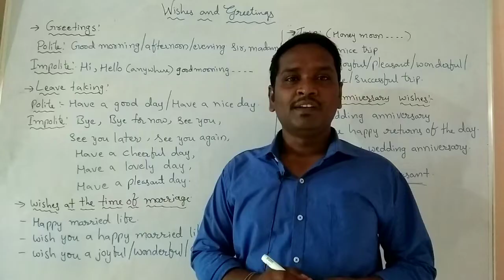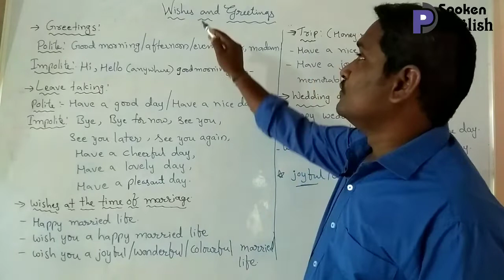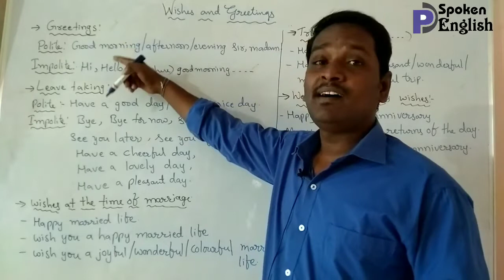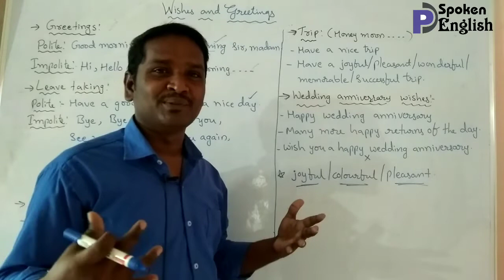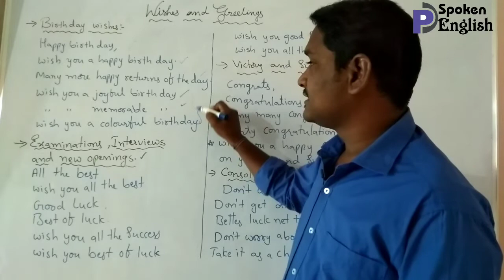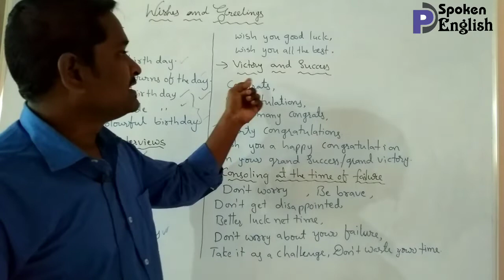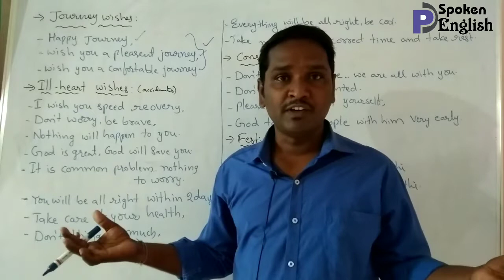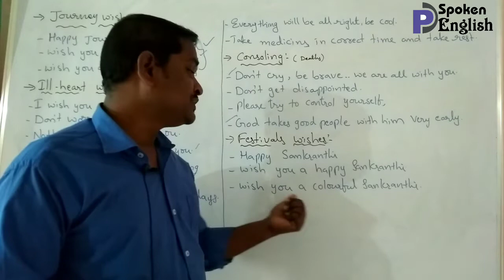How to greet and wish others? ఈ ఒక్క వీడియో చూస్తే మీరు 20%ఇంగ్లీష్ మాట్లాడేస్తారు.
How to greet, wish and console others? పుట్టినరోజు, పెళ్లిరోజు, పండుగల శుభాకాంక్షలు ఏవిధంగా చెప్పాలో మీకు తెలుసా?
 ఇంకా ఓదార్పు చేసేందుకు ఉపయోగించే వాక్యాలు, ప్రమాదం జరిగినపుడు మరియు ఎవరైనా చనిపోయినప్పుడు ఉపయోగించే వాక్యాలు మీకు తెలుసా?
 ఈ చిన్న వీడియో లో మొత్తం సమాచారం మీకోసం. చూసి నేర్చుకోని practice చేయండి.